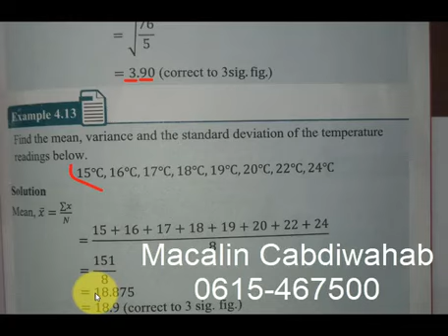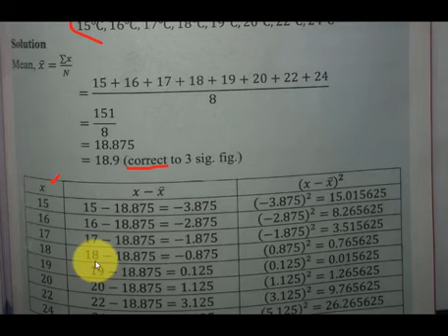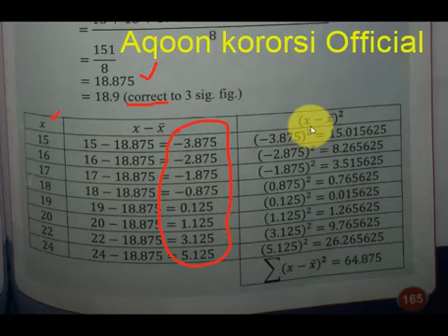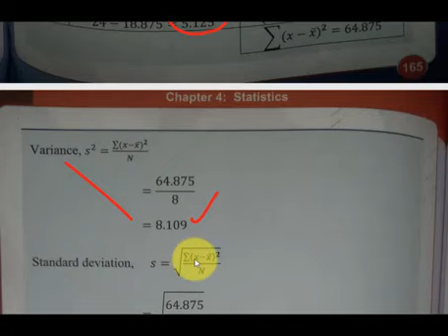Math f4 chapter 4 Standard deviation of ungrouped data lesson 10